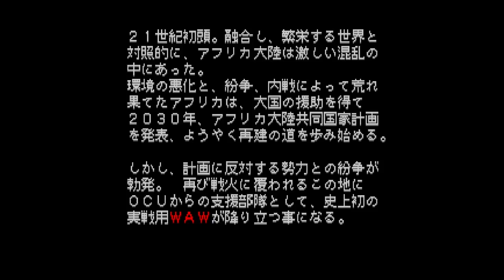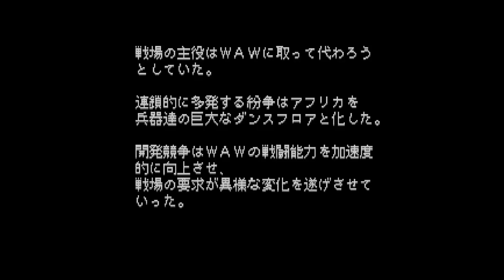FRONT MISSION ALTERNATIVE - Trailer (Demo disc included with FINAL FANTASY TACTICS) 1997